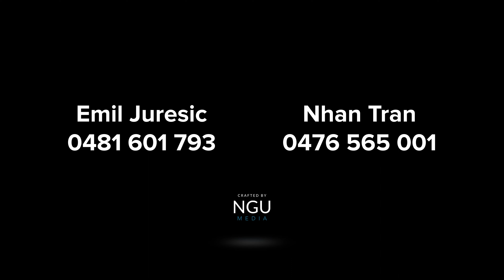15 Yallambi Court | BUNYA | NGU Real estate | Prestige Property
15 Yallambi Court | BUNYA | NGU Real estate | Prestige Property